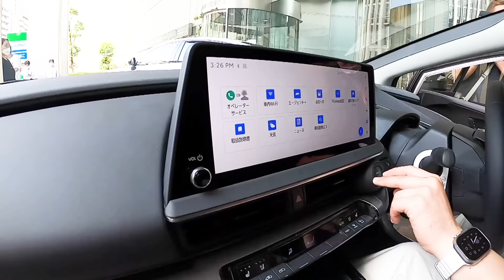【厚木２人旅 #１】久々にゲスト無し！ 憧れの名車・TOYOTA新型クラウンドライブ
パンサー向井とチョコプラ長田の仲良し同期２人が
ドライブ、温泉を気ままに楽しむ！
今回は久しぶりに２人旅！
大好きなTOYOTAの新型クラウンで厚木へ！

撮影協力
トヨタモビリティ東京　三田店

【くるま温泉ちゃんねる『BSよしもと』で番組になります！】